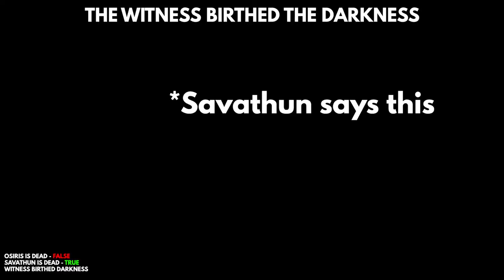Destiny 2 : Oryx Returns, Time Travel, Planet Powers TRAILER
Destiny 2 Oryx Returns, Time Travel, Planet Powers n includes a moment that completely changes the story of the Hive, Savathun & Destiny generally. Today I wanted to discuss Witch Queen's biggest story moment & talk about what it means for the future of Destiny's narrative & The Darkness!